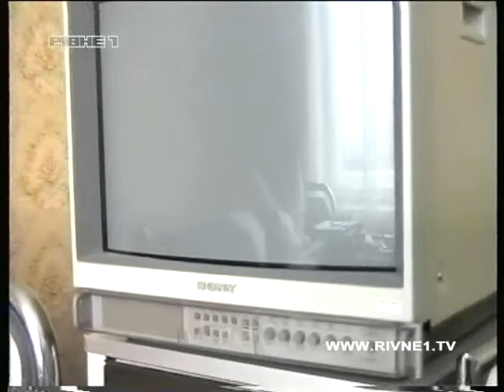Сюжет програми "Новини Рівного" від 27.11.1998.mp4